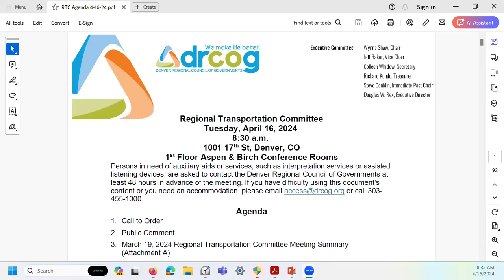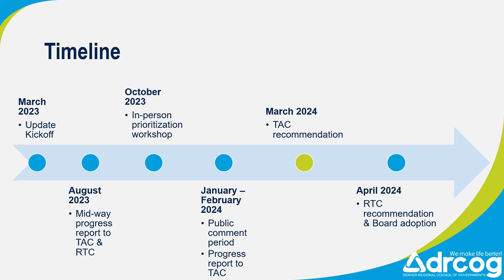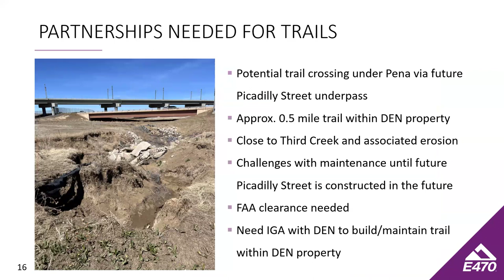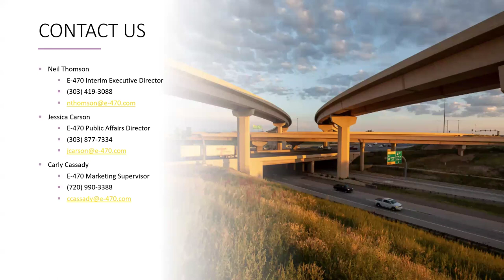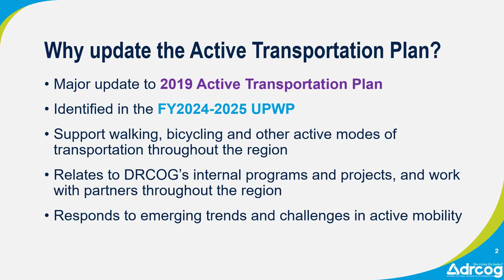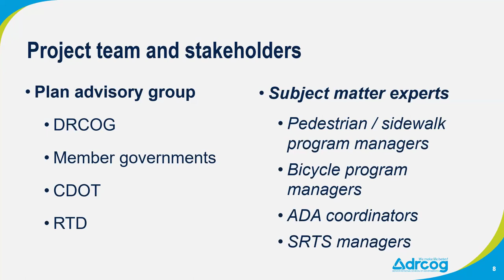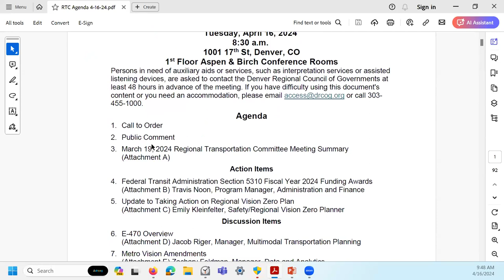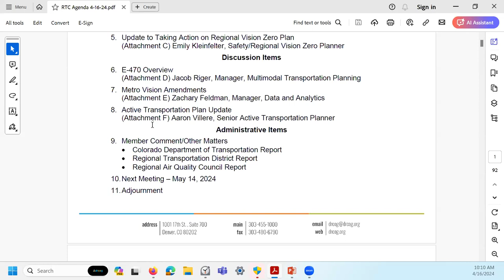Regional Transportation Committee April 16, 2024 meeting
The complete video recording of the Regional Transportation Committee April, 16, 2024 meeting.